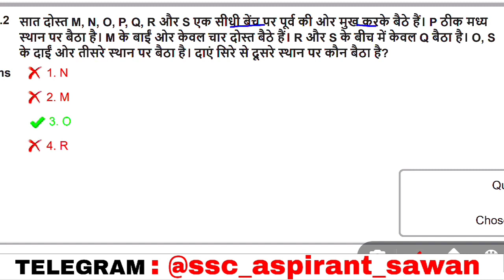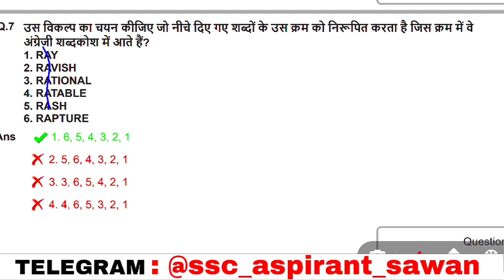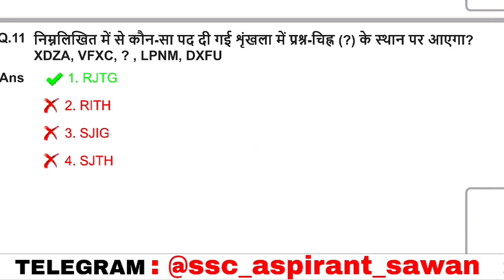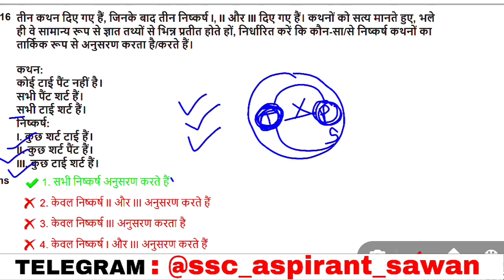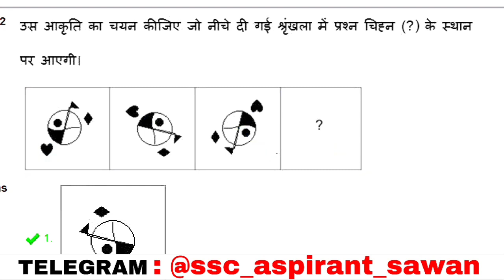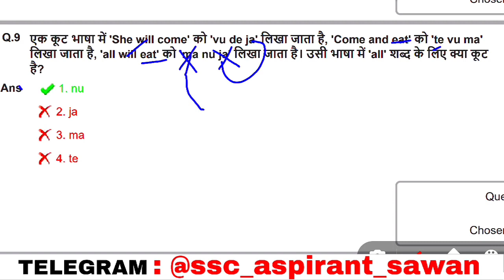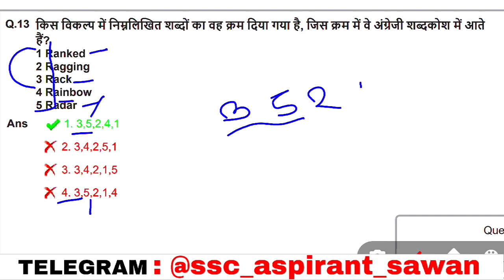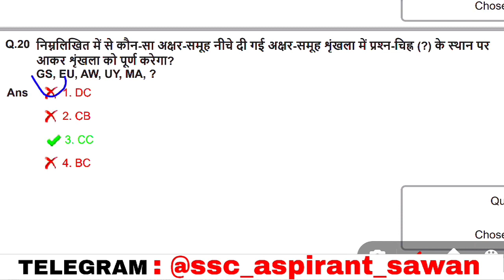SSC GD 2024 Exam Analysis |Reasoning | ssc gd 21 Feb 1st shift exam analysis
SSC GD 2024 Exam Analysis |Reasoning | ssc gd reasoning | ssc gd 20 Feb 1st shift exam analysis

SSC GD 2023 | Reasoning🔥 Marathon🏃| ssc gd reasoning class|ssc gd reasoning previous| ssc gd cgl mts

SSC GD Reasoning | SSC GD Exam Analysis 2024 | GD MOCK TEST | Reasoning for gd uppolice,bssc railway

SSC GD Reasoning | SSC GD Previous Year Reasoning Solution | (08/02/2023) 1st shift | reasoning-65

SSC GD Reasoning | SSC GD Previous Year Reasoning Solution | (24/01/2023) 3rd shift | reasoning-31

SSC GD 2024 | SSC GD Previous Year Reasoning Solution | (11/01/2023) 4th shift |reasoning for ssc gd

SSC GD 2024 | SSC GD Previous Year Reasoning Solution | (10/01/2023) 2nd shift |reasoning for ssc gd

uppolice Reasoning
uppolice previous year question
uppolice previous year paper
uppolice Reasoning practice set
uppolice class
uppolice practice set
uppolice syllabus
uppolice book